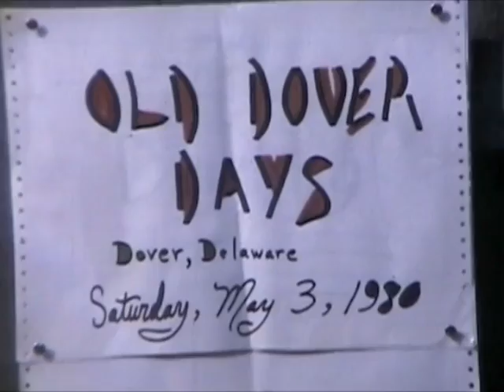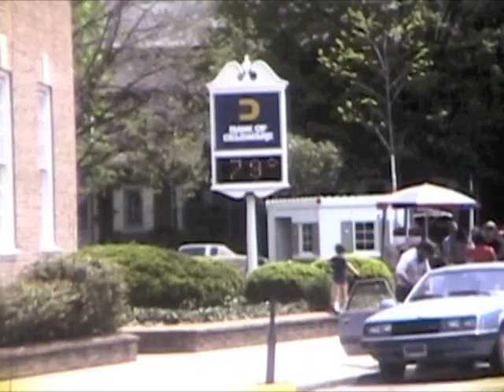Old Dover Days 1980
Old Dover Days in Dover Delaware, May 3, 1980.